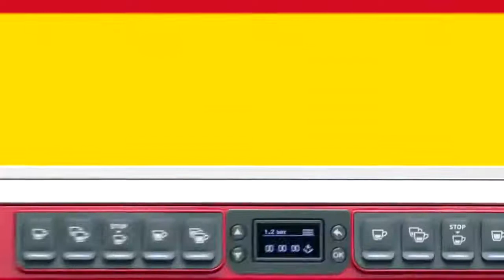Рожковая кофемашина XT 2 GR V Nuova Simonelli Appia Life черная